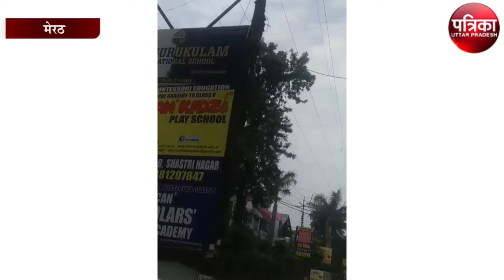आसमान में हल्के बादलों के बीच ऐसा है मौसम का हाल | Weather News | Meerut News | UP Weather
आसमान में हल्के बादलों के बीच ऐसा है मौसम का हाल